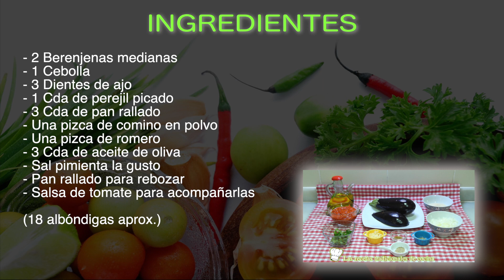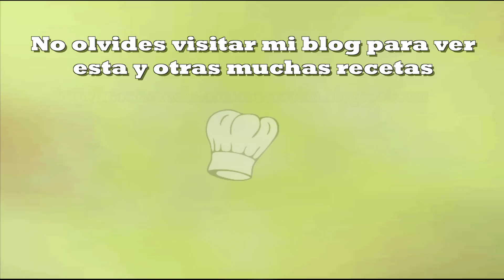Cómo hacer albóndigas de berenjena caseras sin huevo y al horno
Estas son una albóndigas diferentes pero muy sabrosas, se trata de una almondigas de berenjena que no levan huevo y además están cocinadas al horno, por lo que no tienen grasas., pero l mejor es que es una receta muy fácil y super sana

Recuerda visitar la tienda de SILBERTHAL para conocer los cuchillos y demás accesorios de cocina de muy buena calidad y precio.

Pulsa en el siguiente enlace